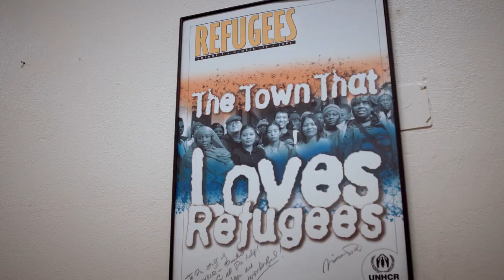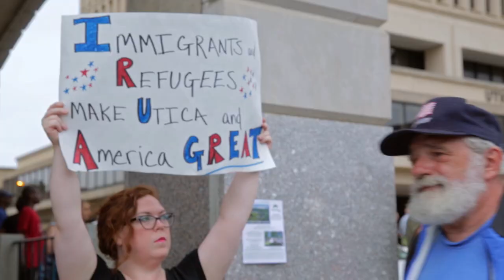Utica: The Last Refuge - Trailer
Imagine you are a refugee from Sudan. After 6 years in an Ethiopian camp, you arrive in cold upstate New York. You just got lucky.

Utica: The Last Refuge is a documentary that follows the Azein family from their arrival in the US in 2017, just as an administration hostile to refugees is sworn in. Over 2.5 years they will transition from isolation to being part of a larger, thriving community.